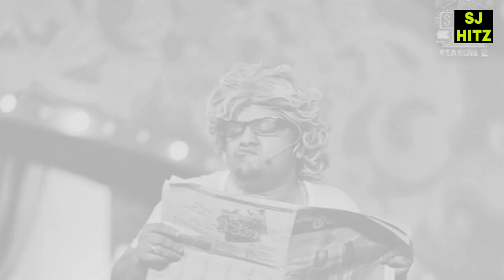Deweni Inima | Denuwan Senadi Interview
Dewani Inima | Denuwan Senadi Interview

Hi guys!